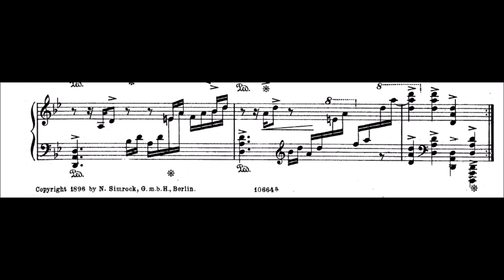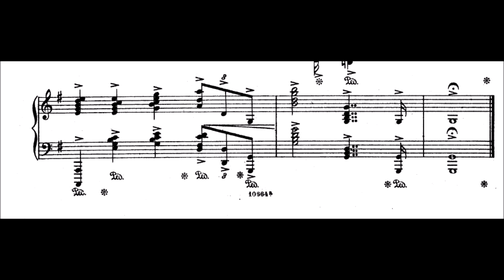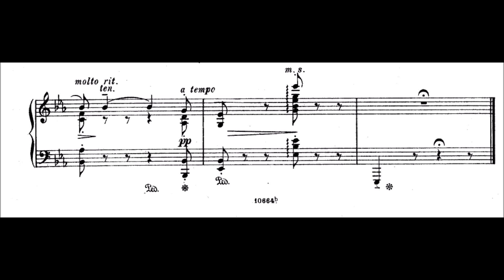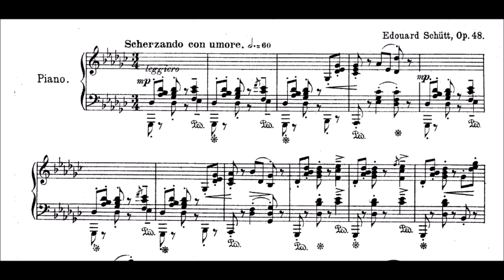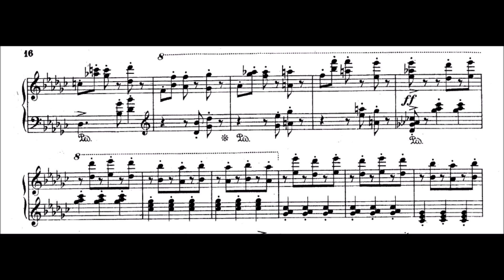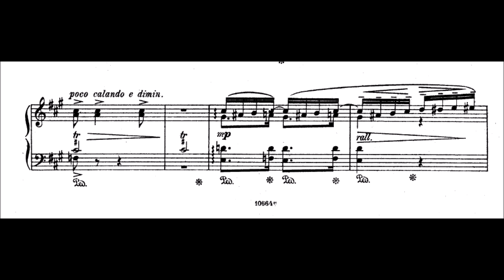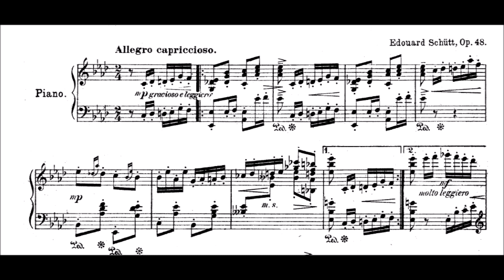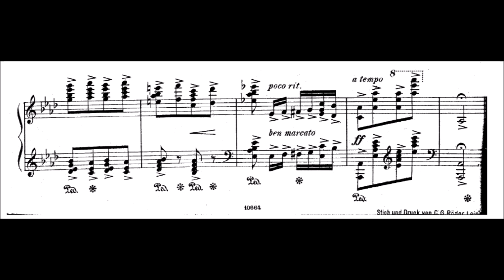Eduard Schütt - Carnaval Mignon, Op.48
Absolutely amazing pieces. Really great.

Scènes Pantomimiques Pour Piano.

0:00     Prélude

2:16     Sérénade d'Arlequin

4:40     Tristesse de Columbine

7:15     Polichinelle (Burlesque)

9:33     Pierrot rêveur (Nocturnette)

12:38  Caprice-Sganarelle